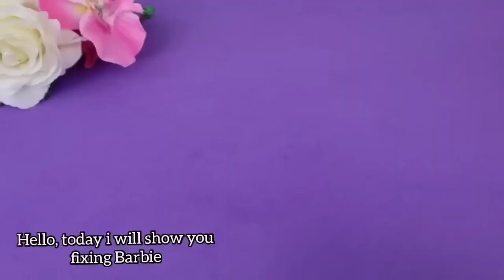Disney Princess Dress Transformation ~ DIY Miniature Ideas for Barbie~ Wig, Dress, Faceup, and More!